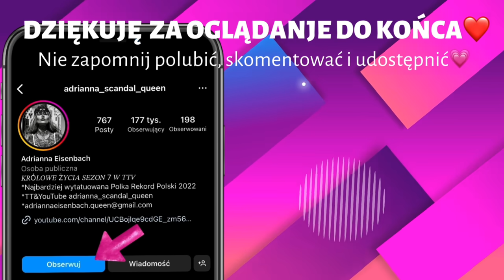ŚLUB na biało w TYM WIEKU czy wypada?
Pozdrawiam🌸